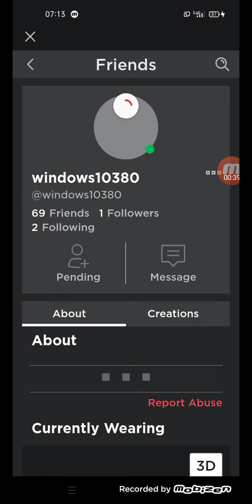รับเพื่อนด้วยนะ #3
สวัสดีครับจ้าาาา
มาเเล้วลูกจ๋าาาาชุดโกโกวาที่หนูอยากได้